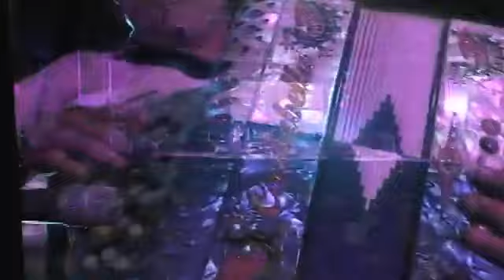Tito y Los Reyes del Camino en la FENAPLA 2009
Los Reyes del Camino en vivo en la Feria Nacional de la Plata en Fresnillo, Zacatecas, año del 2009, cantando todos sus éxitos.

1.- 20 años
2.- El novato
3.- Amantes Inocentes
4.- A puro Dolor
5.- Basta yo
6.-Donde están tus sueños
7.- Para Olvidarme de ti
8.-Ya lo vez
9.- Maracas
10.-Ese
11.-Tu historieta
12.-Te enseñare
13.-Que triste situación
14.-Popurri Corridos
15.-Estrellita
16.-Reconocimiento
17.-La llamada
18.-Insoportable